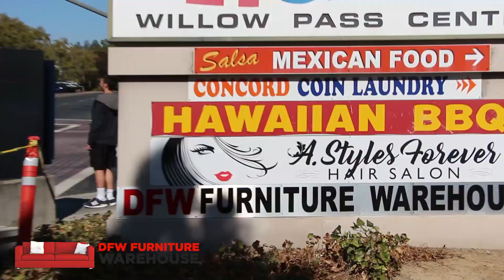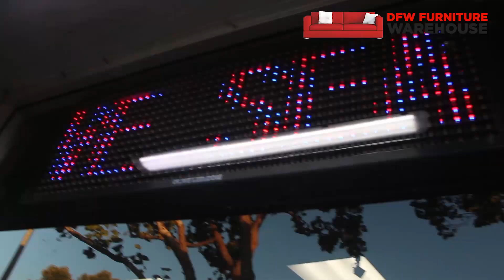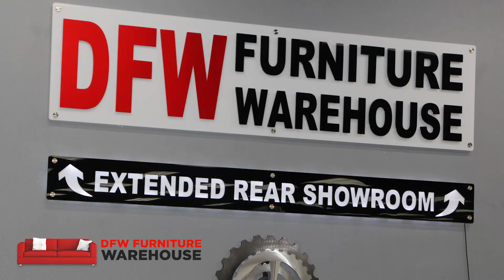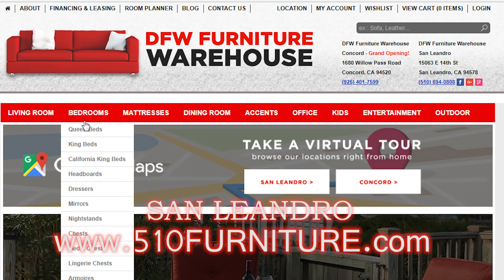DFW FURNITURE IN CONCORD AND SAN LEANDRO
510FURNITURE A great experience making this commercial.. Produced by Tye Joubert- this was commercial #500  " of local commercials made, mostly in Northern California..